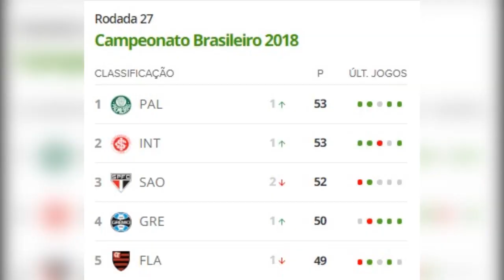CAPITÃO NASCIMENTO NARRA | RODADA 27 BR 2018